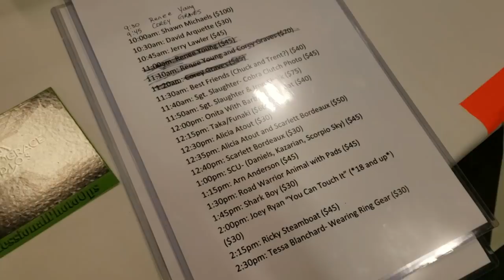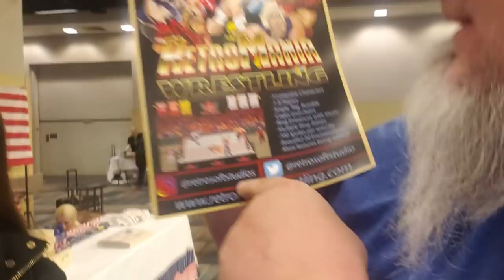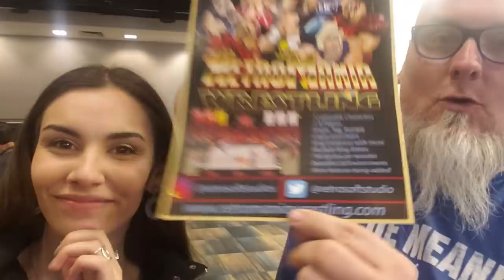VLOG: WrestleCon Day 2 (featuring Mick Foley, Joey Ryan, DDP, Scarlett Bordeaux, Sabu, and more)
Welcome to the third vlog from my crazy Mania Week! In this vlog I take you through my Day Two of WrestleCon which features fun cameos from Mick Foley, Joey Ryan, DDP, Scarlett Bordeaux, Sabu, Salina De La Renta, Marty the Moth, Francine, and Blue Meanie. Check it out.

Amazon Wish List